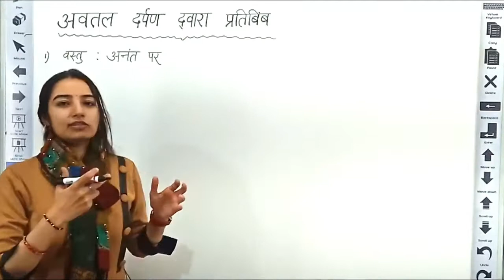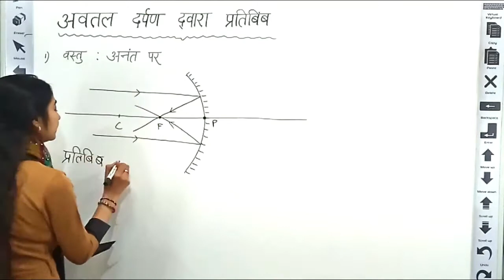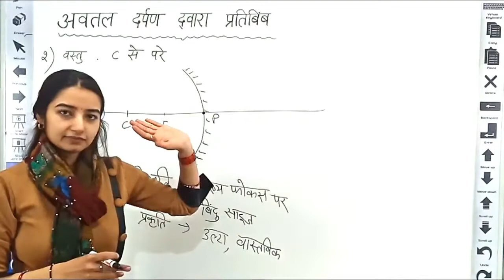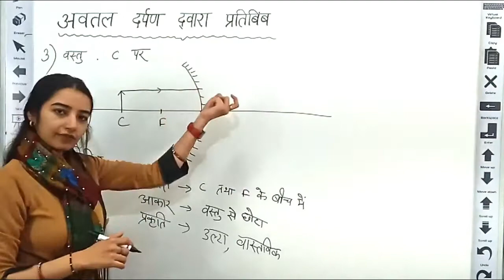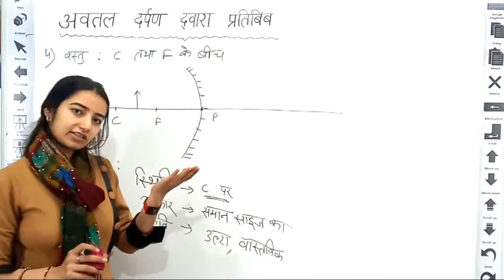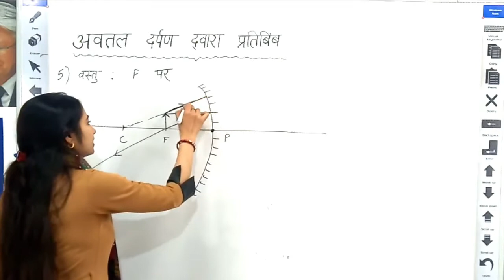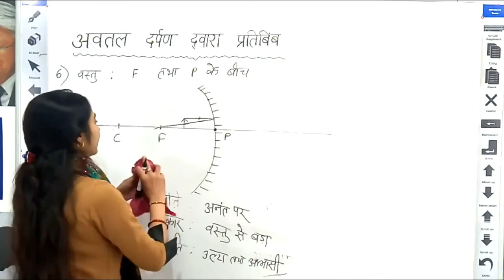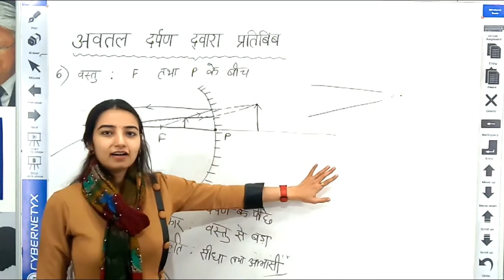Class 10th Science प्रकाश का प्रवर्तन तथा अपवर्तन- Ritika Vashisth, Lect Physics GSSS Sagwan Bhiwani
e-learning Bhiwani providing all school students- video classes, notes and tests, prepared by Subject expert of Govt schools